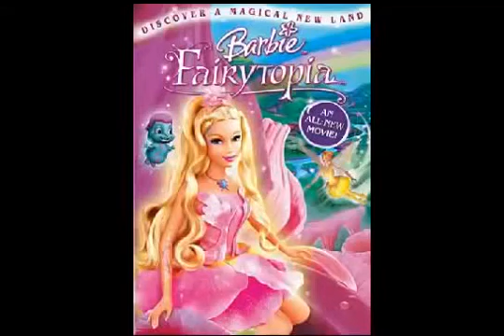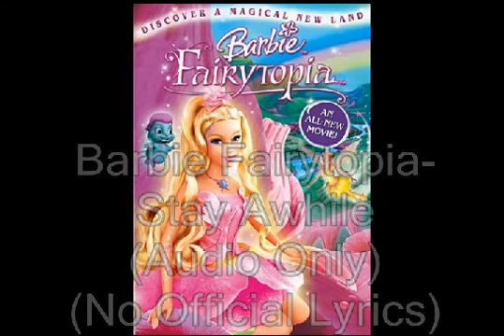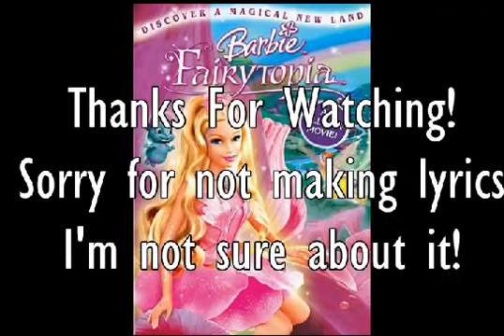Barbie: Fairytopia - Stay Awhile (Audio)